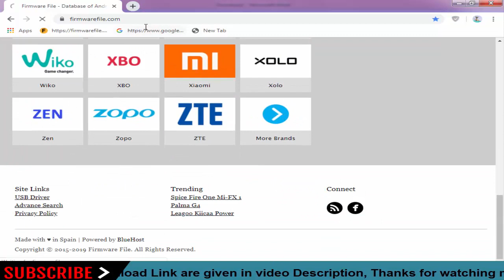Download Gphone Stock Firmware For All Models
On this Channel we have shared the Gphone Stock Rom (Original firmware) for all Gphone Smartphone and Tablets.